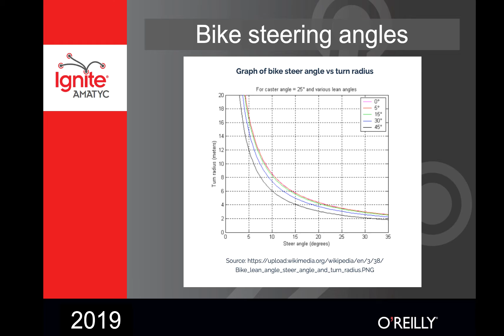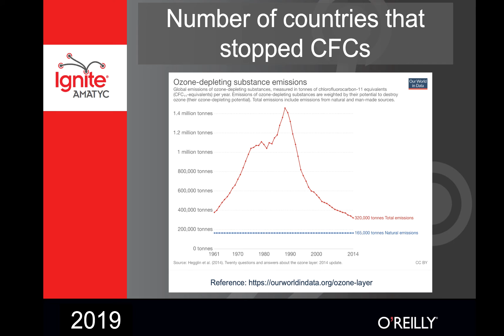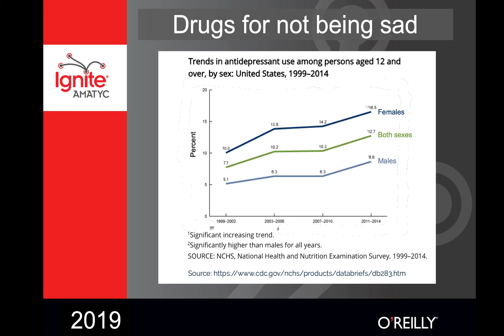These are a Few of my Favorite Graphs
I have an odd hobby. I collect and share graphs. Want more graphs in your life? Follow at one of these social media sites: